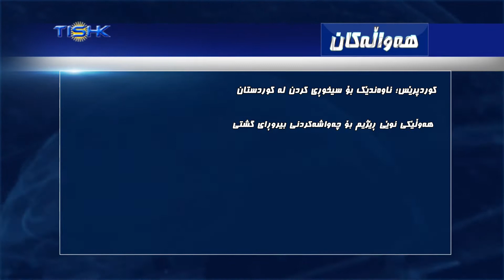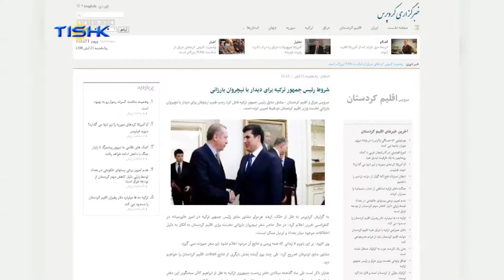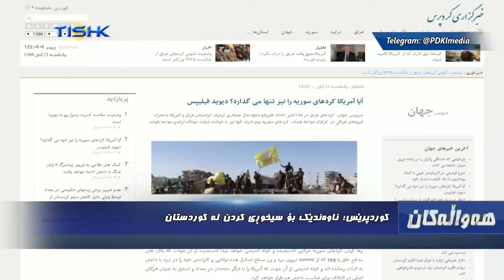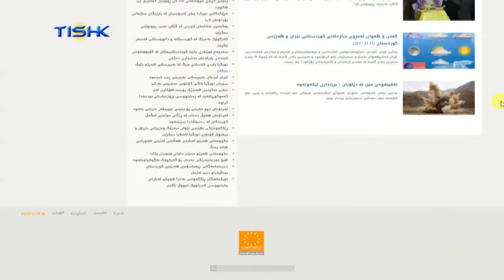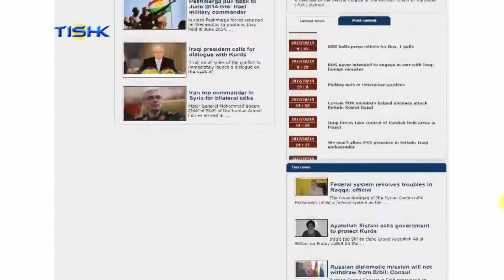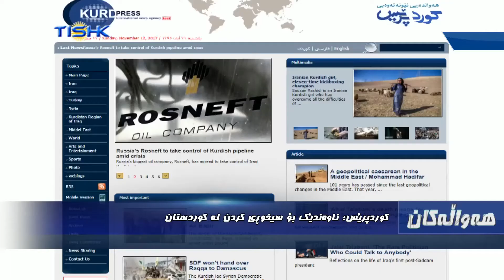هەواڵەکانی ناوەندی هەواڵی تیشک، یەکشەممه ٢١ی خەزەڵوەری ١٣٩٦